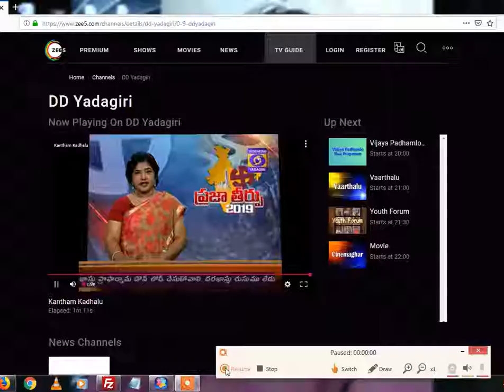LOKSABHA ELECTIONS PTOC, Manjula